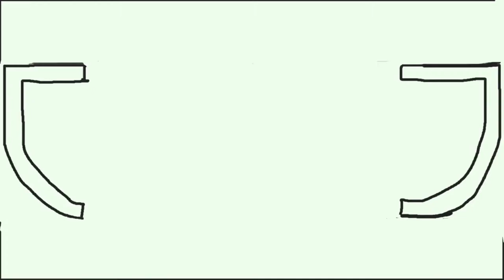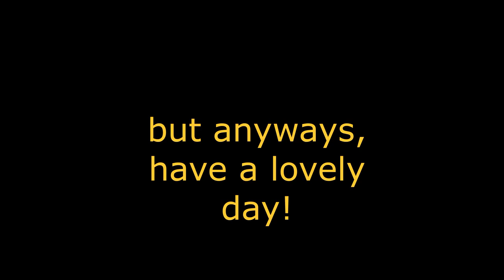ABSOLUTE CHAOS WITH FRIENDS IN MINECRAFT! collab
Hillow, my name is Kingmounseir and welcome to another video!

In today's video, I will be recording with some friends i made in Minecraft, and they're pretty fun and caring friends, and I would love to record again with them!

And yes there is some Nintendo music sometimes in the background, but unfortunately i can't edit it out, as it was part of the discord call, so Nintendo, please don't take down the video, it was not on purpose.

i don't know wildkat's channel, unfortunately...